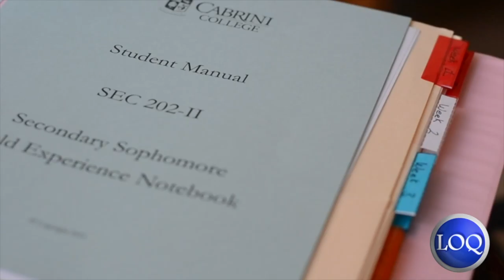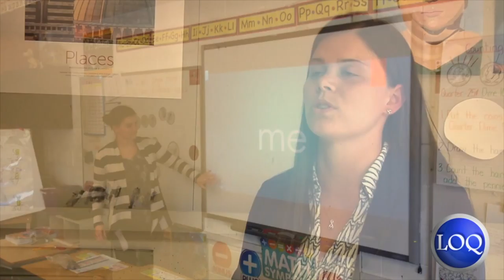LOQation Lifestyles March 30, 2016